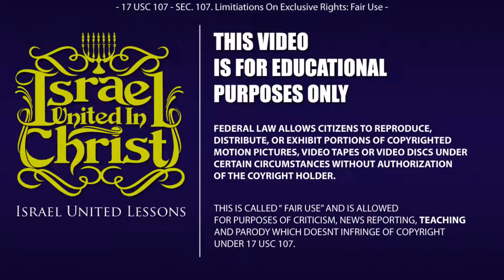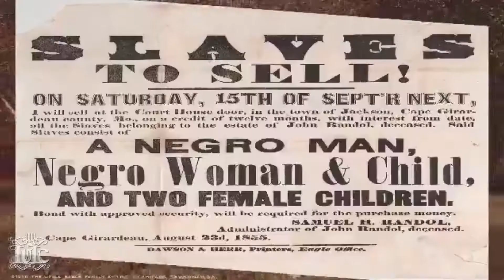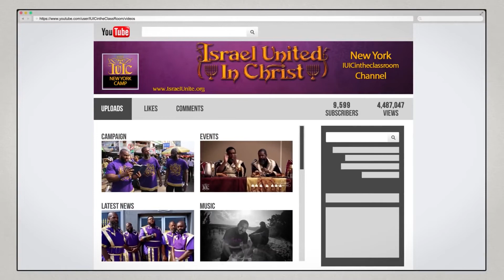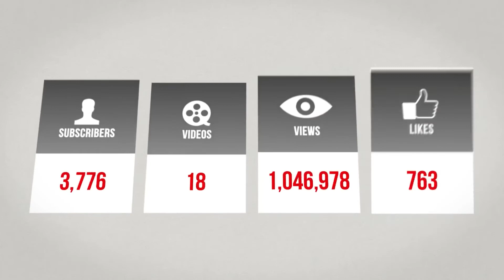IUIC TopAfric Radio Is Christ Birth Day on Christmas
Teaching: Bishop Yawasap -Replay
Original air date December 29 2017 Topafric radio
Israel United in Christ is a Biblical Organization that teaches the Gospel of Repentance from Sin to Our People scattered around the world as a Result of Disobedience to God’s Commandments. When you consider the plight of our people, it is one of turmoil and trauma. Our People, the Israelites suffer from a wide range of issues from Self Hatred, and Domestic Violence, to Mass Incarceration and Economic Exploitation... However, The Bible has the Solution to Our People’s Problems.

IUIC Shreveport information
3713 Lakeshore Drive Shreveport, La 71109
 Contact Officer Adino